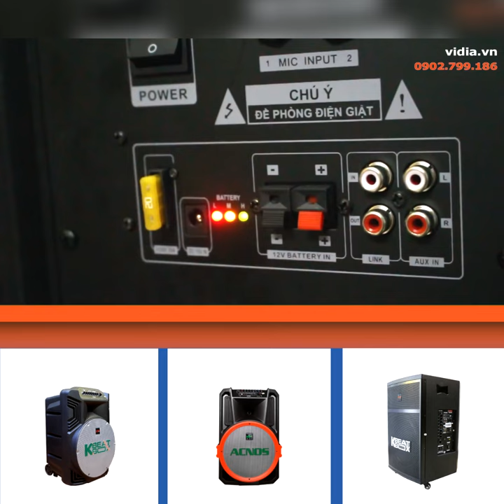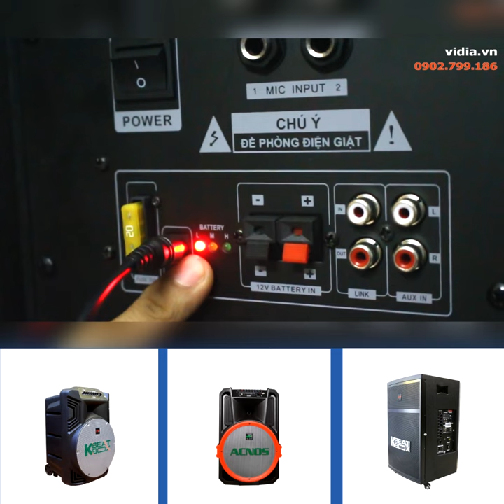Cách Sạc Pin Loa Kẹo Kéo Đúng Cách - Tăng cường tuổi thọ loa kéo - Vidia 0902799186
Loa kéo hay loa kẹo kéo là thiết bị karaoke được ưa chuộng nhất ở Việt Nam trong thời gian gần đây, tuy nhiên trong quá trình sử dụng chúng ta vẫn gặp những lỗi thường gặp của loa kéo. Một trong những lỗi thường gặp của loa kéo hay loa kẹo kéo là lỗi về pin và cách sạc pin loa kéo cho đúng.
Tại video này kĩ thuật viên sẽ hướng dẫn bạn sửa lỗi về pin và cách sạc pin của loa kéo hay loa kẹo kéo. Hy vọng bạn có thể áp dụng được cho những chiếc loa kéo giá rẻ, loa kéo cao cấp, loa kéo Acnos,... của mình ngay tại nhà nhé!
🎯Có thể anh chị sẽ quan tâm mời anh chị xem thêm các video dưới đây: